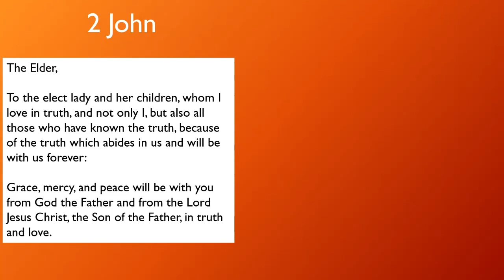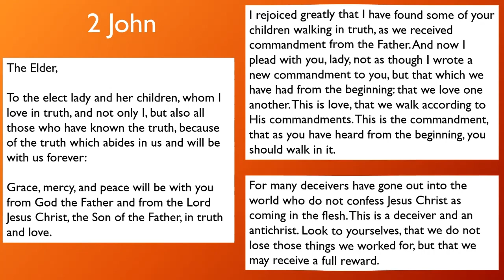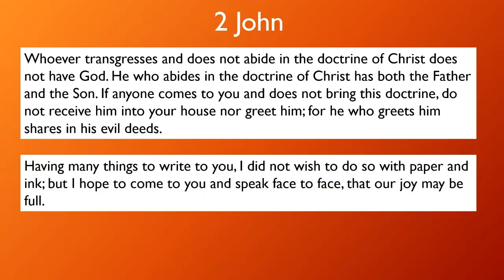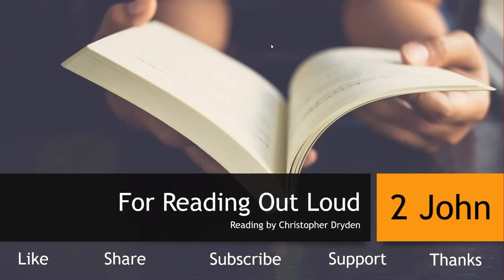For Reading Out Loud - 2 John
Christopher Dryden reads 2 John from the New King James Version (NKJV).

For Reading Out Loud is a project featuring people reading out the Word of God. Would you like to read a scripture out loud to help others? Would you like to support the running costs of the project to enable others to both read and hear this wonderful word read out loud?